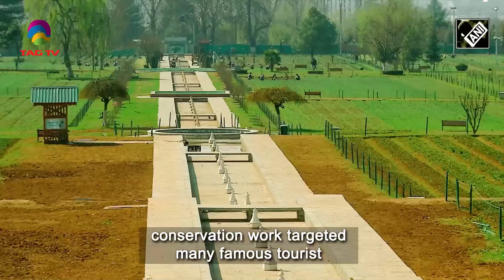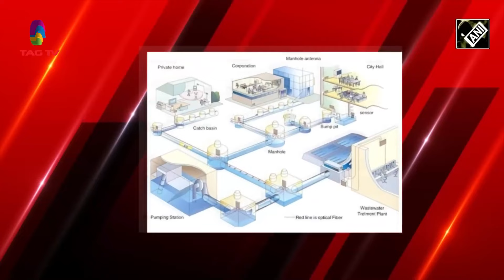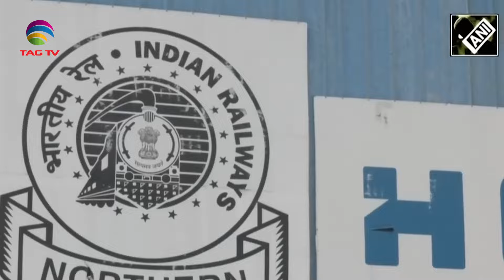Jammu & Kashmir News Bulletin with Haleema Sadia, 29 March 2023 @TAG TV